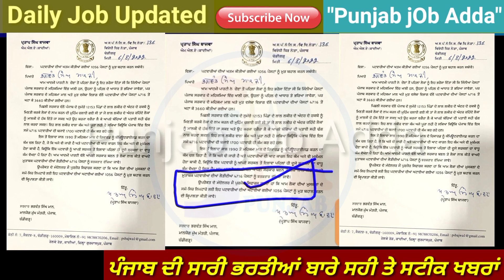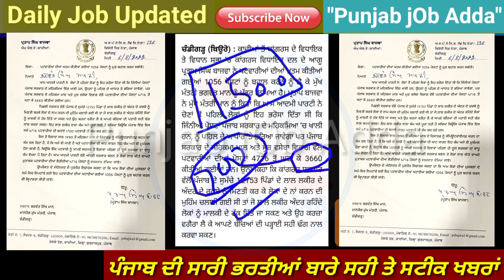punjab patwari recruitment Update 📢 | Punjab govt latest update | punjab patwari 1000+ post update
Daily Classes ਵਾਸਤੇ ਜੋਇਨ ਕਰੋ

ਇਸ ਵੀਡਿਉ ਵਿੱਚ ਹੇਠ ਲਿੱਖੇ point ਤੇ ਗੱਲ ਕਰੀ ਗਈ ਹੈ 👉
punjab patwari
punjab patwari syllabus
punjab patwari notification
punjab patwari 800+ recruitment
punjab patwari 2021
upcoming punjab govt recruitment 2022
punjab patwari new update
punjab patwari recruitment last date
punjab patwari joining update
punjab patwari new update 2022

ਪੰਜਾਬ ਜੌਬ ਅੱਡਾ ਚੈਨਲ ਤੇ ਹੇਠ ਲਿਖੇ ਵਿਸ਼ਿਆ ਦੀ ਜਾਣਕਾਰੀ ਦਿੱਤੀ ਜਾਂਦੀ ਹੈ 👇👇👇

1) punjab govt jobs 2022
2) punjab govt job 2022
3) latest punjab govt jobs 2022
4) punjab govt recruitment 2022
5) govt jobs in punjab 2022
6) govt jobs in punjab june 2022
7) latest punjab govt jobs
8) punjab govt jobs notification
9) jobs in punjab 2022
10) government jobs in punjab 2022
11) punjab upcoming vacancies 2022
12) govt jobs in punjab in 2022
13) latest punjab govt recruitment 2022
14) upcoming punjab govt jobs 2022
15) punjab govt job 2021
16) punjab govt jobs 2021
17) punjab govt jobs 2022 latest
18) punjab govt jobs 2022
19) punjab govt recruitment 2022
20) latest punjab govt jobs 2022
21) govt jobs in punjab 2022
22) jobs in punjab 2022
23) latest punjab govt recruitment 2022
24) punjab upcoming vacancies 2022
25) govt jobs in punjab in 2022
26) upcoming punjab govt jobs 2022
27) upcoming punjab govt recruitment 2022
28) punjab govt jobs 10th pass 2022
29) punjab police constable new update today
30) punjab police constable
31) punjab police constable jobs 2022
32) punjab police recruitment 2022
33) punjab police,punjab police new bharti
34) punjab police constable qualification
35) punjab police jobs 2022
36) punjab police bharti 2022
37) punjab police bharti
38) punjab police new recruitment
39) punjab patwari recruitment 2022
40) punjab patwari recruitment
41) patwari recruitment 2022 punjab
42) punjab patwari
43) punjab patwari recruitment last date
44) punjab patwari upcoming recruitment
45) patwari jobs in punjab punjab police bharti 2022
46) psssb bharti 2022
47) psssb recruitment 2022
48) psssb bharti update
49) psssb steno recruitment 2022
50) punjab govt recruitment 2022
51) ntt bharti
52) punjab govt jobs 2022
53) psssb steno typist recruitment 2022
54) psssb stenographer recruitment 2022
55) latest punjab govt recruitment 2022
56) latest punjab govt jobs 2022
57) ett cadre bharti punjab govt recruitment 2022
58) nvs teacher recruitment 2022
59) punjab teacher recruitment 2022
60) teachers recruitment 2022
61) latest punjab govt recruitment 2022
62) kvs teacher recruitment 2022
63) prt teachers recruitment 2022
64) latest punjab govt jobs 2022
65) punjab teacher vacancy 2022
66) teacher bharti 2022
67) jobs in punjab 2022
68) government jobs in punjab 2022
69) upcoming punjab govt recruitment 2022
70) punjab teacher jobs 2021
80) punjab police jobs 2022 last date
81) punjab police constable jobs 2022
82) punjab police jobs 2022 online apply
83) punjab job search jail warden
84) jail warden punjab police
85) jail police constable bharti 2022
86) chandigarh police bharti 2022
87) chandigarh police recruitment 2022
88) chandigarh police constable new bharti
89) chandigarh police constable bharti 2022
90) punjab govt update
91) chandigarh police constable recruitment 2022
92) chandigarh police constable bharti
93) chandigarh police bharti
94) punjab govt upcoming recruitment update
95) punjab Police coaching
96) punjab Police teyari
97) punjab Police online Classes
98) supervisor recruitment
99) punjab Police si bharti
100) punjab Police head constable bharti